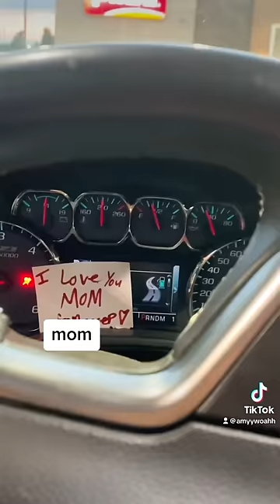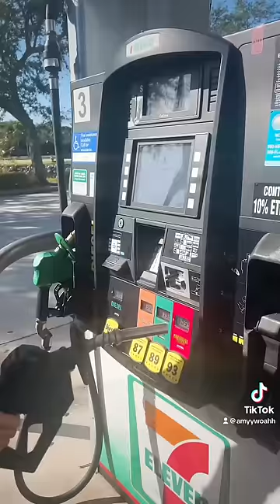TOP 40 CREEP TIKTOKS OF AMYYWOAHH !! TRY NOT TO LAUGH !!TIKTOK COMPILATION *JUNE 2023*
Hi guys ! Here are all my recent creep tiktoks ! Let me know what your fav part is & if you have any requests !!

Me Llamabean & Fluffbean love you SOOOO much !🦙💗🦙💗🦙💗🦙💗🦙💗🦙